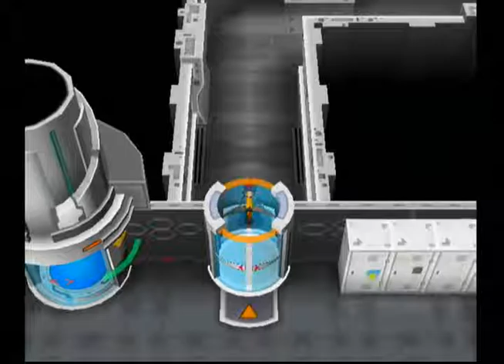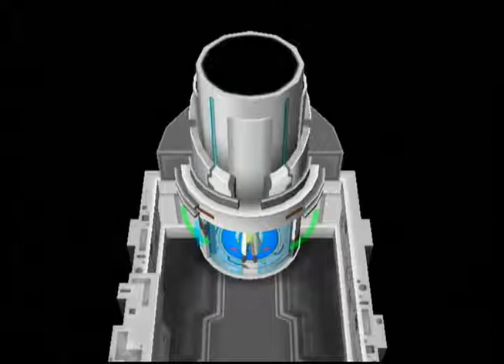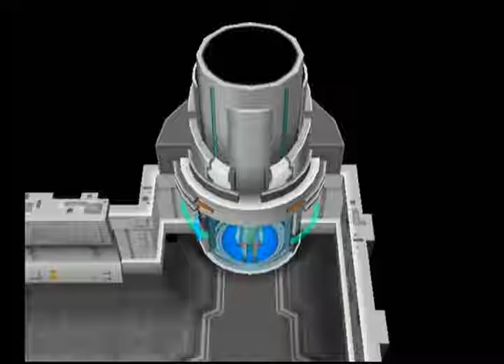Pokemon XD: GoD Episode #9 - The Pink Haired Diva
Like yeah!

And as always like the video if you liked and don't forget to tell me what game I should play next! :)